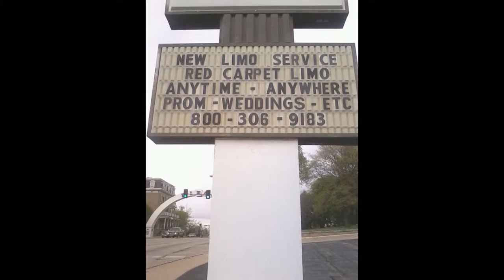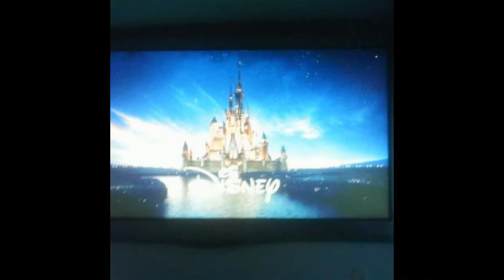pictures of 2012 red carpet limo